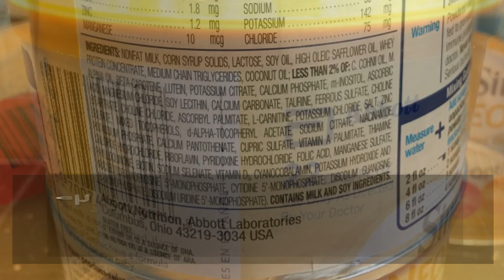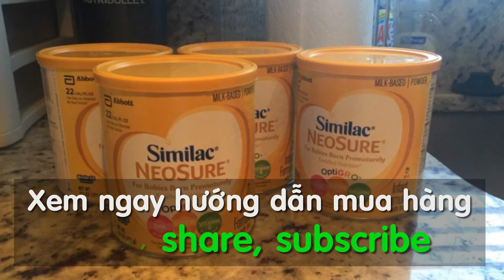Sữa similac NeoSure có tốt không?, Sữa Similac NeoSure, Sữa Similac cho trẻ sơ sinh, Review similac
Sữa Similac Neosure của Mỹ cho bé 0-12 tháng tuổi: Sữa Similac Neosure 400g giúp tăng cường hệ miễn dịch ,phát triển vượt trội trí não và thị giác cho bé từ 0 -12 tháng tuổi, hàng nội địa Mỹ.
Sữa Similac Neosure (sinh non) - Lựa chọn tối ưu cho những bé sinh non

Những bé sinh thiếu tháng chịu nhiều thiệt thòi về thể chất hơn so với các bạn sinh đủ tháng, sức đề kháng yêu cũng ảnh hưởng nhiều tới sự phát triển của bé.

Chính vì thế, những bé sinh non thường được Bác sĩ khuyến khích sử dụng loại sữa công thức chuyên biệt nhằm bù đắp lại nguồn dinh dưỡng thiếu hụt khi ở trong bụng mẹ cũng như nâng cao sức đề kháng cho bé để đuổi kịp bạn bè.
Sữa Similac Neosure là dòng sản phẩm được ưa chuộng không chỉ tại Mỹ mà còn nhiều quốc gia khác. Sữa chứa nguồn dưỡng chất khổng lồ, bù đắp cho bé sinh non. Đặc biệt, các Protein ở dạng dễ hấp thụ, không làm hệ tiêu hóa của bé phải hoạt động quá mức.
Sữa Similac dành cho trẻ sinh non giúp bé lên cân tự nhiên, chậm nhưng đều và rất chắc. Đồng thời, củng cố hệ miễn dịch để chống chọi với bệnh tật.
Thêm thông tin về Sữa Similac Neosure (sinh non)

Sữa Similac Neosure dành cho bé từ 0-12 tháng tuổi.
Sữa giúp hỗ trợ phát triển thị giác và não bộ. Một hỗn hợp dưỡng chất đặc biệt, tương tự với các dưỡng chất tìm thấy trong sữa mẹ, bao gôm LCPUFA (AA & DHA), Omega 3 và 6, Taurin, Cholin,va Sắt. Các nghiên cứu khoa học chứng minh rằng LCPUFA cải thiện đáng kể sự phát triển thị giác và não bộ ở trẻ thiếu tháng khi cho trẻ dùng liên tục trong 12 tháng.
Sữa giúp tăng cường hệ thống miễn dịch của bé nhờ hệ dưỡng chất Immutify Ingredient, một hỗn hợp các dưỡng chất tương tự với các dưỡng chất tìm thấy trong sữa mẹ bao gồm TPAN (nucleotic 72mg/l).
Giúp bé bắt kịp đà tăng trưởng của các bạn cùng tuổi sinh đủ tháng. Nghiên cứu khoa học cho thấy công thức Similac NeoSure giúp trẻ gia tăng trọng lượng, chiều cao và vòng đầu tốt hơn hẳn so với các công thức tiêu chuẩn.
Cách pha Sữa Similac Neosure

Mỗi thìa bột Sữa Similac Neosure pha với 60ml nước ấm.
Nước pha sữa ở nhiệt độ khoảng 37 độ C.
Chỉ dùng thìa đi kèm hộp sữa để đong sữa khi pha.
Hướng dẫn cách đặt mua sữa Similac NeoSure:
Với dịch vụ Gửi Hàng Từ Mỹ Về Việt Nam của VietAir Cargo, quý khách dù ở bất cứ thành phố nào tại Mỹ hoặc Việt Nam, vẫn có thể mua các mặt hàng phổ thông nhu yếu phẩm của VietAir Cargo và giao tận nhà cho người thân tại Việt Nam ở mọi tỉnh thành.
Thủ tục cơ bản như sau:
• Đăng nhập vào Tài Khoản, gửi yêu cầu mua hàng VAC và chọn các sản phẩm cần mua.
• Quý khách có thể chọn thanh toán online hoặc chuyển khoản ngân hàng tại Mỹ hoặc Việt Nam.
• Khi nhận được thông tin thanh toán đầy đủ của đơn hàng, VietAir Cargo U.S. sẽ đóng hàng hóa quý khách đã đặt mua và vận chuyển hàng hóa về VN và giao tận nhà cho người thân quý khách.Đặt mua ngay tại
Lưu ý:
-Mọi hàng hóa VAC đều là các sản phẩm chính hãng được VietAir Cargo mua tại Mỹ. Tuyệt đối không có hàng giả, hàng kém chất lượng.
-Chỉ khi quý khách đặt mua, VietAir Cargo U.S. mới vận chuyển về Việt Nam cho quý khách.
-Mọi hàng hóa đều không có sẵn tại Việt Nam, nên thời gian nhận hàng vẫn sẽ như thời gian vận chuyển trung bình (5-7 ngày trong Sài Gòn và 7-10 ngày ở các tỉnh thành khác).
⛪Văn phòng tại Mỹ:
⛪Văn phòng tại Việt Nam:
50/18 Nguyễn Đình Chiểu Phường 3 – Quận Phú Nhuận, Hồ Chí Minh Hotline ☎(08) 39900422